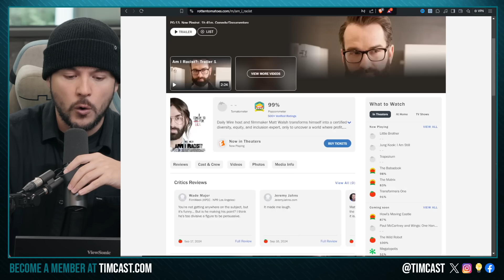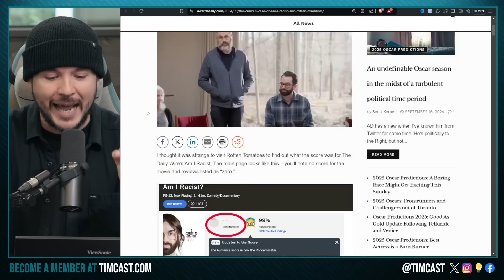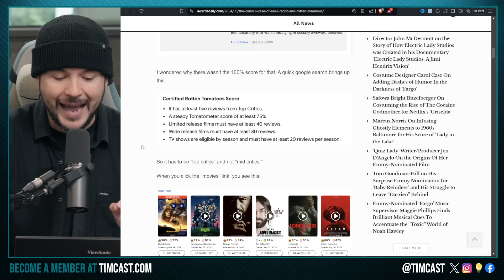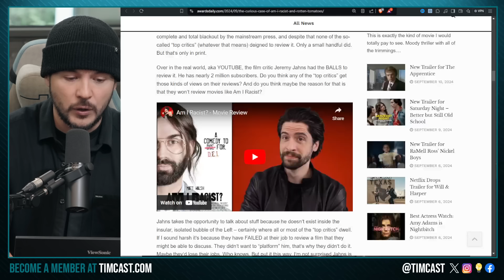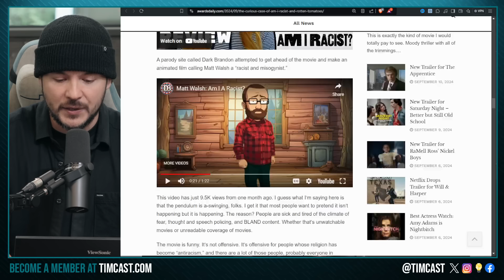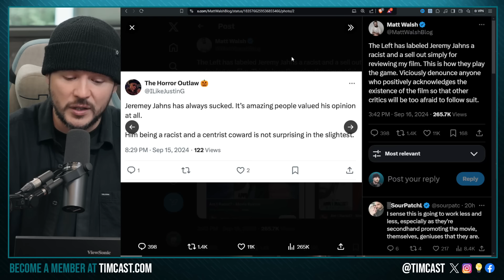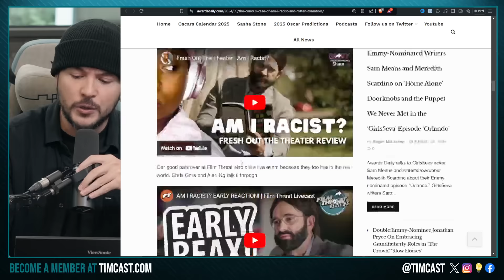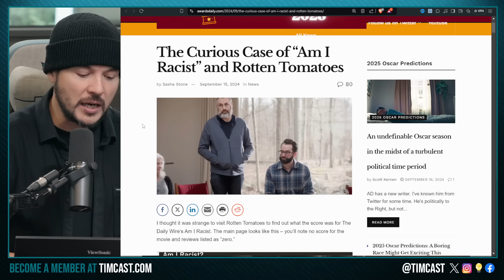Hollywood IN PANIC Over Matt Walsh AM I RACIST Film Success, Daily Wire Film Hits TOP 5 Box Office